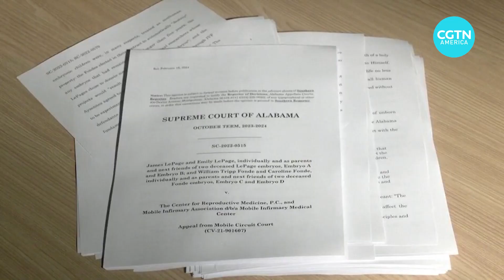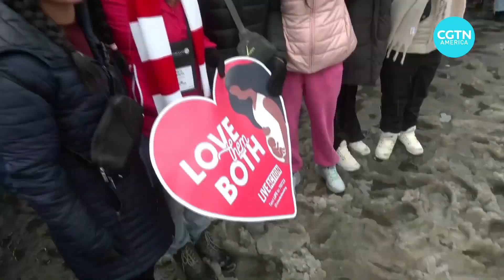Alabama ruling on frozen embryos concerns reproductive rights advocates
Reproductive rights activists in the U.S. are reacting with concern to an Alabama Supreme Court ruling that is putting the future of fertility treatments into legal question.

The court ruled that frozen embryos created through invitro fertilization - are legally children.

The decision will have far-reaching consequences for families coping with infertility.

CGTN’s  Poppie Mphuthing reports.